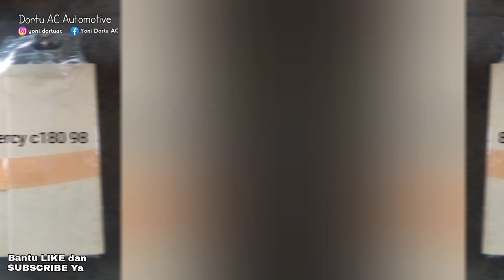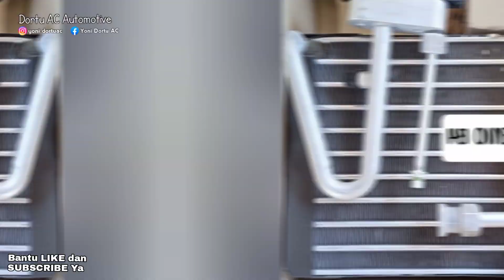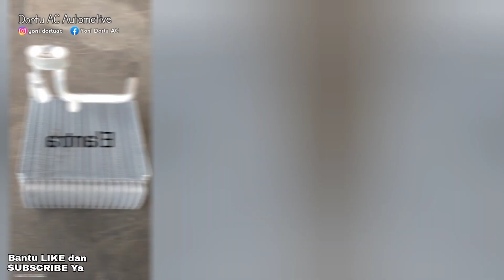AC MOBIL, berbagai evaporator AC MOBIL, dokumentasi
salah satu komponen AC MOBIL yang sangat berperan penting adalah Evaporator, Evaporator itu sendiri terletak di bagian dalam kabin yg pada umumnya di dalam dashboard untuk bagian AC depan. berikut ini adalah dokumentasi Evaporator AC MOBIL dr berbagai jenis mobil.
semoga menambah wawasan dan semoga bermanfaat.

Cek video-video lain di link berikut:

⛔❗👍⬇️KUMPULAN VIDEO AC MOBIL, KULKAS, MESIN CUCI cek dibawah ini:
( VIDEO COLLECTION OF CAR AC, REFRIGERATOR, WASHING MACHINE check below )

➡️ EVAPORATOR AC MOBIL
CAR A/C EVAPORATOR

➡️ FILTER KABIN/UDARA AC MOBIL
CAR CABIN FILTER

❗⛔English:Everything in this video is not recommended to be practiced at home without a good understanding and knowledge of car air conditioners because everything that goes wrong or breaks In the responsibility of each ⛔❗❕❌